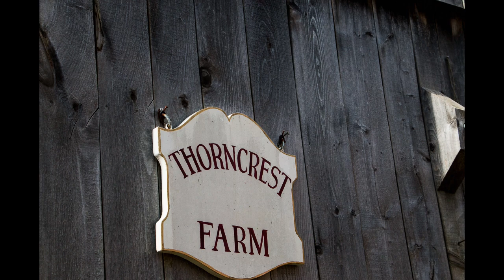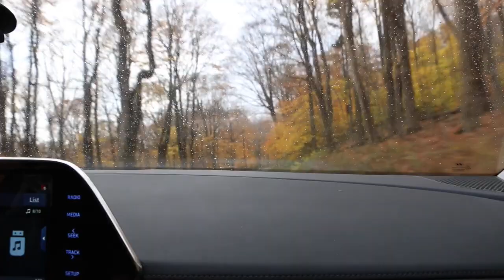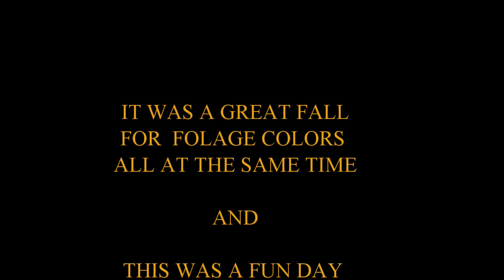ROAD TRIP TO TOP OF MT GREYLOCK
Fall folage road trip